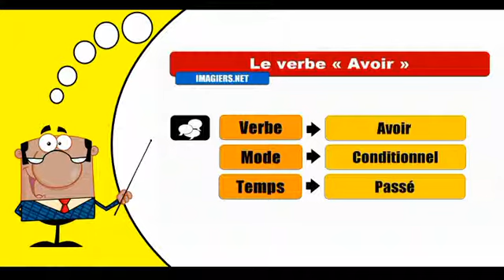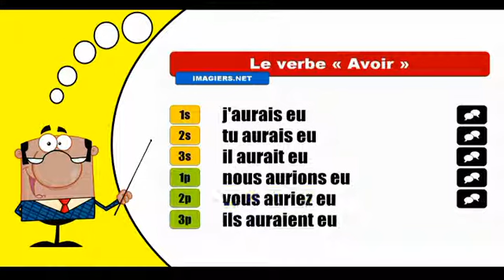Avoir Conditionnel Passé